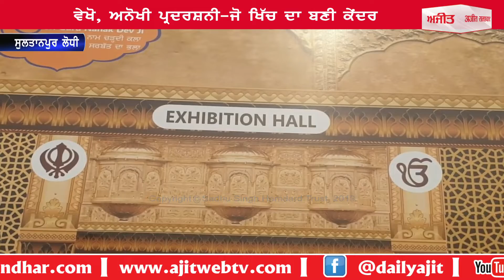ਅੱਖਾਂ ਉੱਤੇ ਕਾਲੀ ਪੱਟੀ ਬੰਨ੍ਹ ਕੇ ਸਜਾਵਟ ਦਾ ਸਾਮਾਨ ਤਿਆਰ ਕਰਦਾ ਹੈ ਅਭਿਸ਼ੇਕ ਕੁਮਾਰ ਚੌਹਾਨ